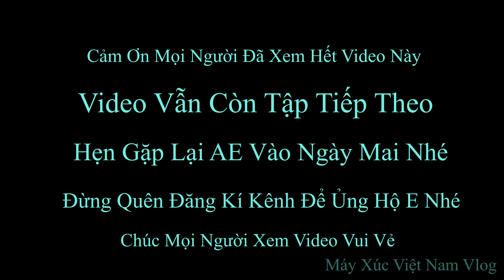Một Máy Xúc Một Xe Ô Tô Tập 24. Máy Xúc Suống Ven Bờ Ao Đóng Cọc Tre Làm Cơ Chống Sạt Đất